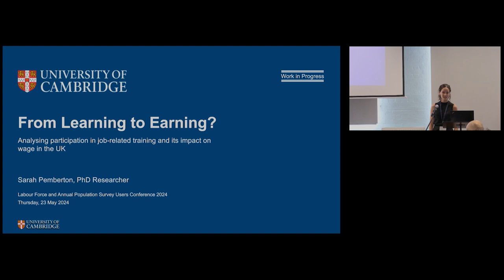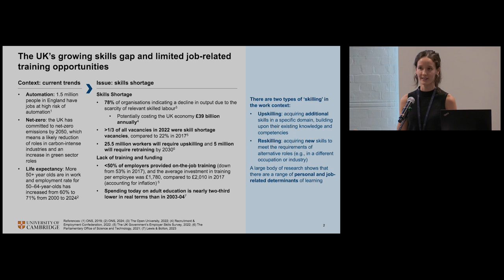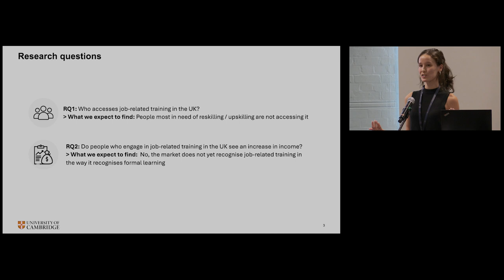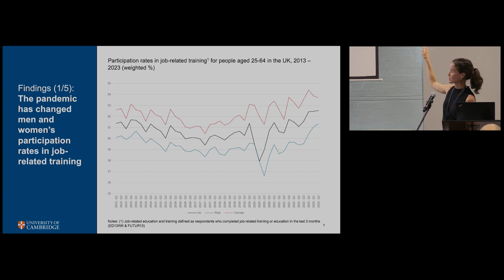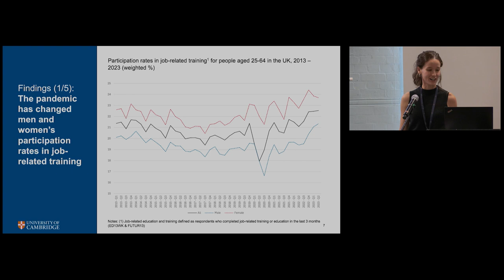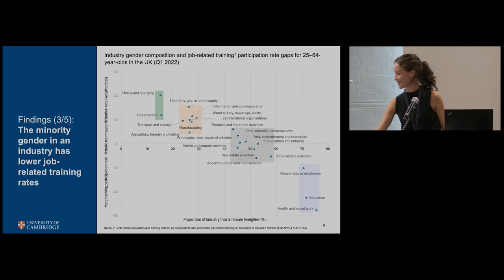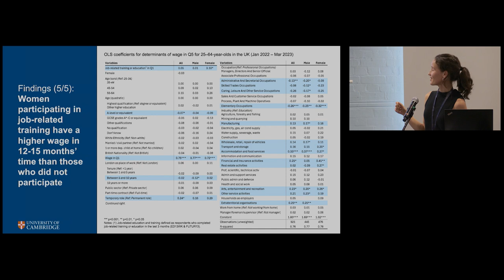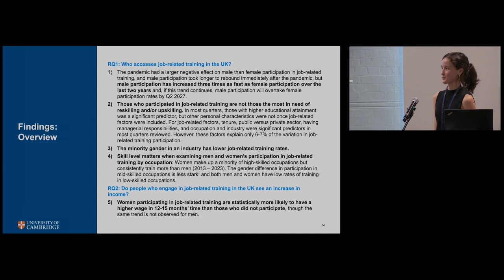Labour Force and Annual Population Surveys User Conference 2024: Research paper session 2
Session 4: Research paper session 2: Skills and (mis)matches
Chair: Bob Watson, Office for National Statistics

From Learning to Earning? Analysing participation in job-related training and its impact on wage in the UK.
Sarah Pemberton, University of Cambridge